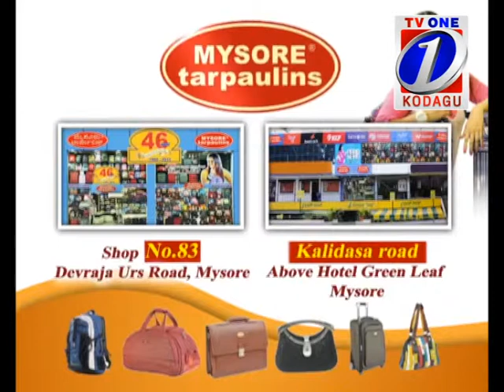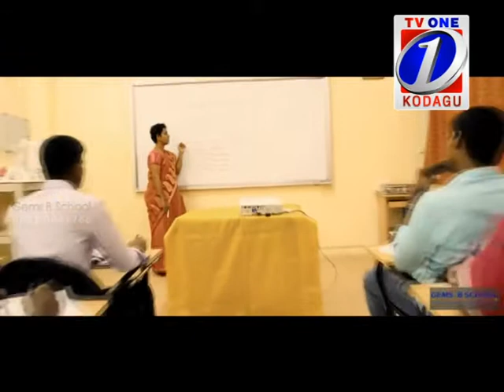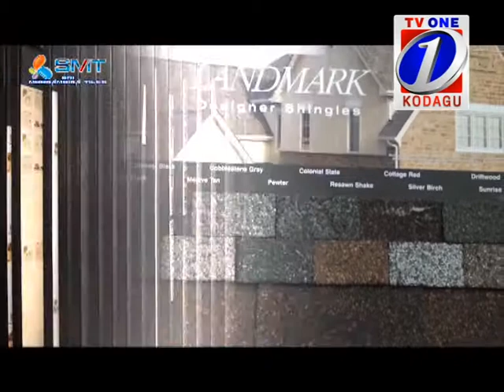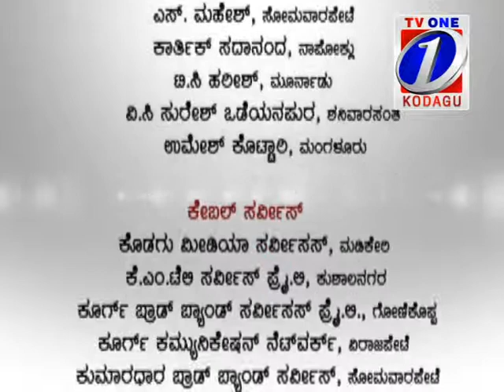news 26 05 2015